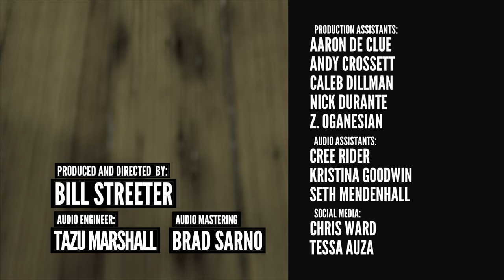Suzie Cue - "Don't Mean Anything" - (Official Lo-Fi Cherokee Music Video)